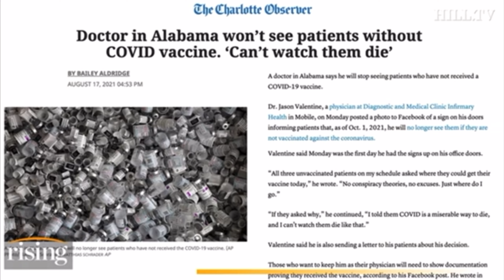Who decides your social credit score - what's good and bad with a breakfast talk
I talk about an egg and oatmeal protein pudding breakfast AND who decides what your social credit score will be ... we are already seeing people censured or denied service by banks and restaurants etc.  Will we be the next China?  It always start somewhere else first...